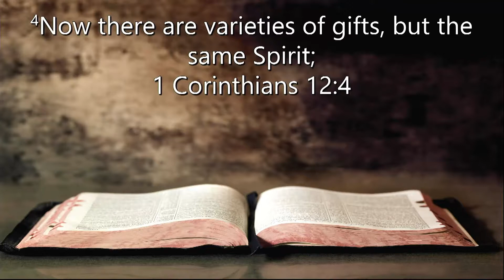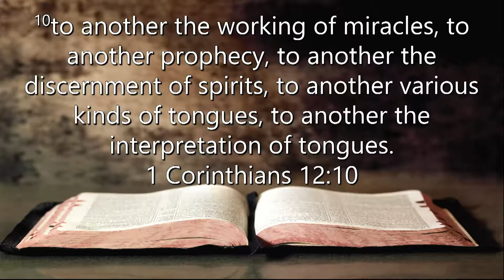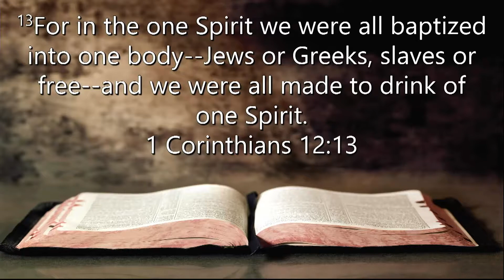Rev. Dr. James E Victor Jr – "The Functioning Fellowship;" Oct. 20, 2019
1601 13th Rd. South,